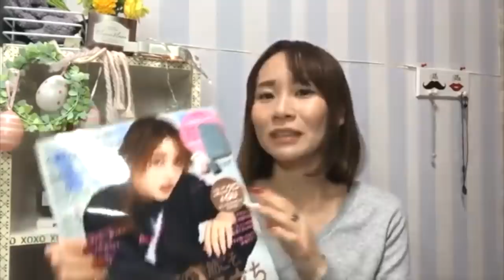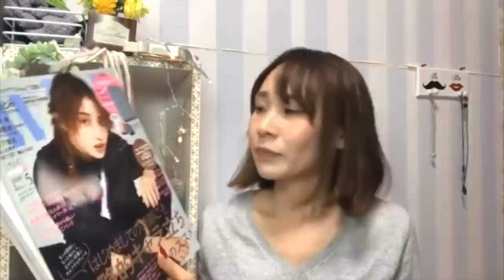with (ウィズ) 5月号付録ジルスチュアートのデニム素材カードケースがお勧め！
デニムっていうだけでポイント高い！

【メインYoutube】（編集してあるYoutubeっぽい動画を見たい人は↓）

＠arisa.nanase（見るだけで為になる英語クイズ&ライフスタイル）
@ari.iby（見るだけで笑えるミニピンアイビー）

Twitter（見るだけで人生を変える知識＆言葉シェア）

来月号の付録のレビュー見たい→LIKEボタン
来月の付録はレビューいいです→BADボタン
(来月の購入雑誌の参考にします！)

コメントは生放送に来てくれてくれる方の特権としてLIVE中に拾っています。